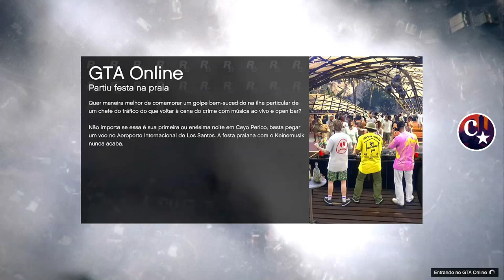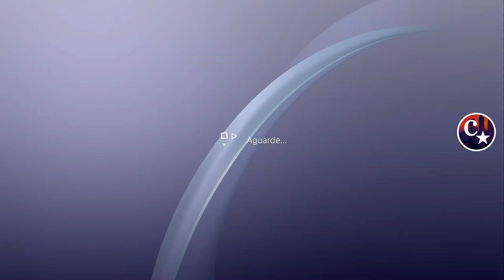💥NOVO SOLO💥RH8 POR $904.000💰FIQUE MILIONÁRIO HOJE MESMO😂 PS4/XBOX1 GTA5 ONLINE🔞